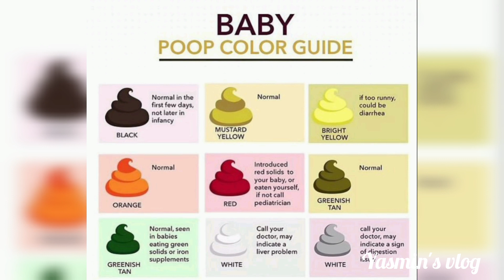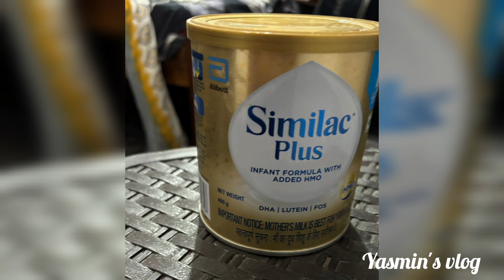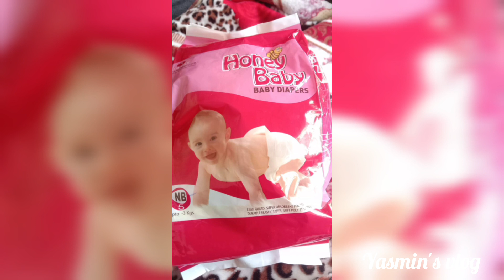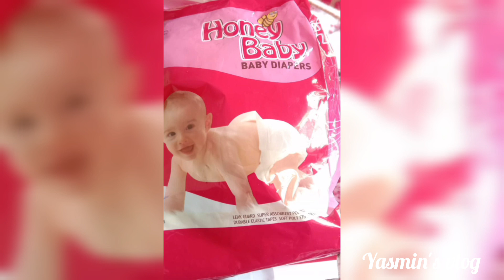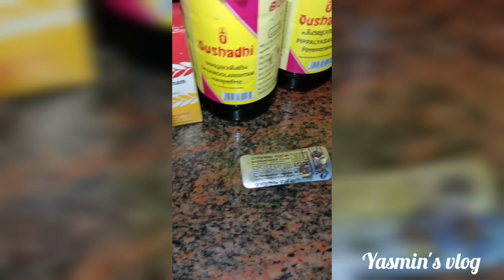കുഞ്ഞുങ്ങളുടെ മലബന്ധം എങ്ങനെ മാറ്റിയെടുക്കാം/baby constipation